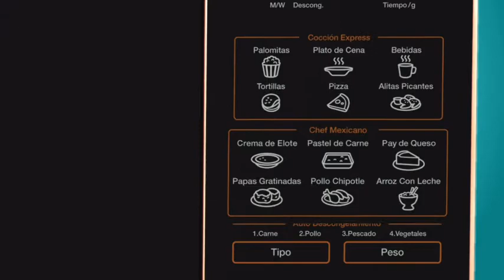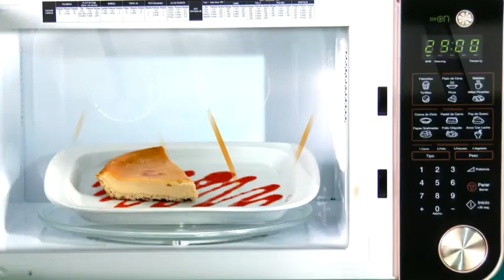CAPSULA DAEWOO 03 V02